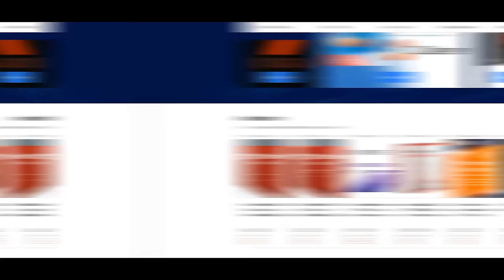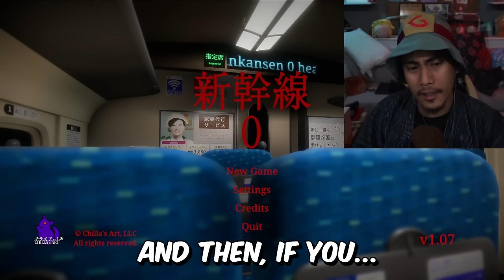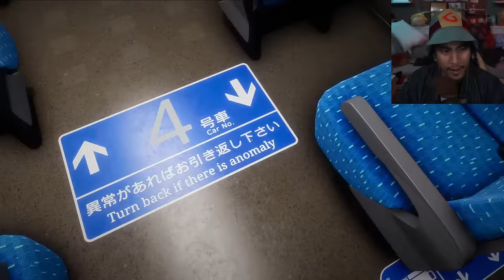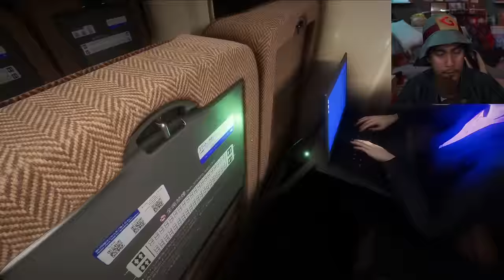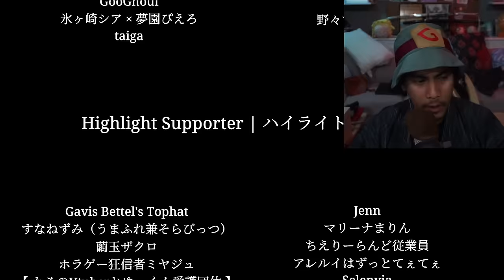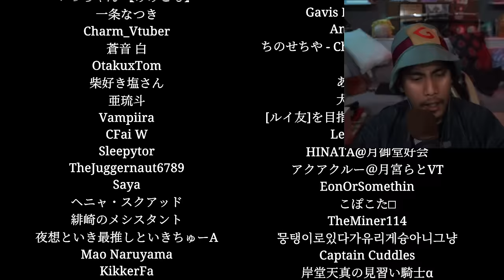This Horror Train Has Anomalies - Shinkansen 0 | 新幹線 0号 [Chilla's Art] - All Endings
GLOCO Plays Shinkansen 0 | 新幹線 0号. A game set in Japan where players are tasked with finding anomalies in a Bullet Train. I did All Endings